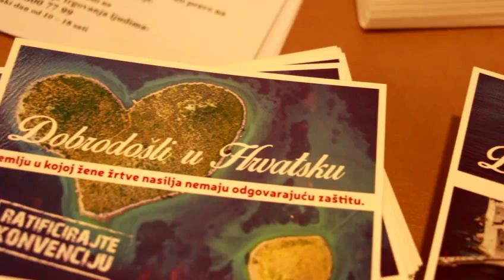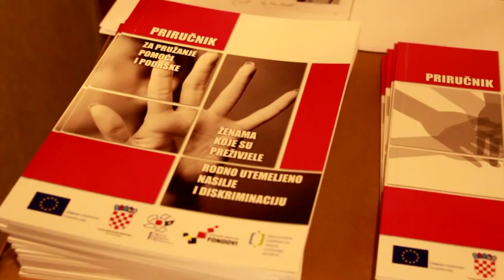Tribina: Stanje ženskih ljudskih prava u Hrvatskoj danas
Tribina Ženske mreže Hrvatske o stanju ženskih ljudskih prava u Hrvatskoj danas